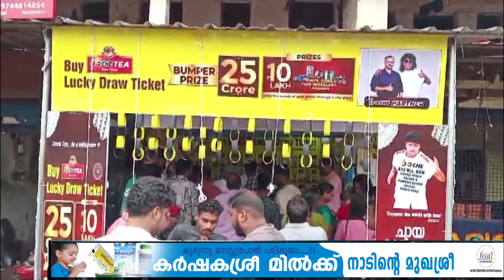ബോച്ചേ - ടീ ബ്രാഞ്ച് ശ്രീകണ്ഠപുരം പരിപ്പായിൽ ആരംഭിച്ചു.